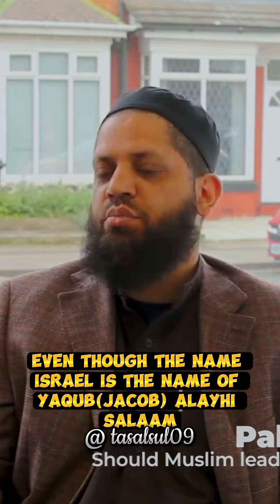Dealing With The Devil | Muslim Leaders And Israel | Shaykh Asrar Rashid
In this thought-provoking discussion, Shaykh Asrar Rashid delves into the complex topic of diplomatic relations between Muslim leaders and Israel. Join us as we explore the various perspectives and considerations surrounding this crucial issue in today's world. Gain valuable insights and engage in a meaningful conversation about the role of diplomacy in international affairs.